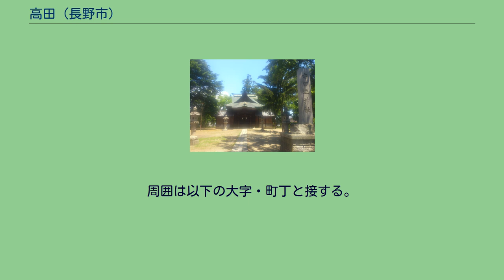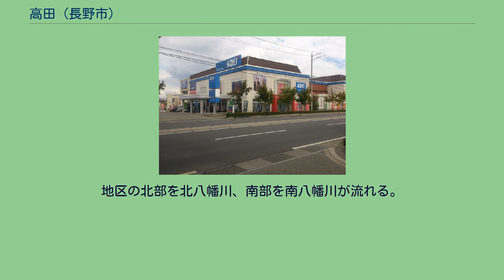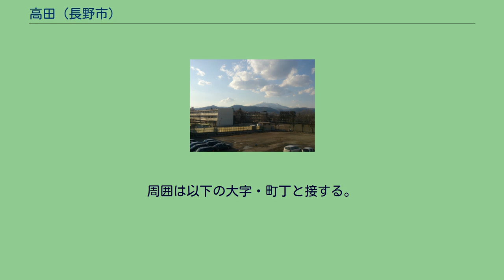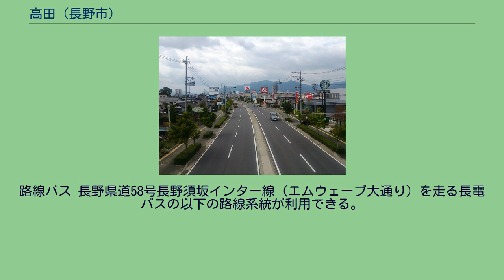高田 (長野市)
日本 」 中部地方 」 長野県 」 長野市 」 古牧地区 」 高田・北条町・南高田一〜二丁目 高田（たかだ）は、長野県長野市の市街地東部郊外に広がる地域（大字）。
全域が長野市役所古牧支所の管内である。
町名整理により大字高田から分かれた北条町・南高田一・二丁目についても本項で扱う。
居町については、鶴賀 (長野市)居町を参照。
地域北部を国道19号、地域南部を長野県道58号長野須坂インター線（エムウェーブ大通り）が東西に横切り、東寄りを国道18号が南北に走る道路交通の要衝である。
慶長末期に裾花川の瀬替えが行われるまでは裾花川は当地域を横切っており、地名からも分かるように古くは平坦な田園地帯であった。
しかし長野市街地までバス・車で10分程度という好立地で、戦後急速に宅地化が進んだ。
現在では南東部の緑ヶ丘小学校付近を除いて、ほぼ全域が住宅地である。
地区内の人口及び世帯数は以下の通り（平成26年4月1日現在）。
大字高田、北条町、南高田一・二丁目の範囲は、概ね1876年（明治9年）時点の水内郡高田村の範囲に相当する。
北条町（きたじょうまち）は、高田地区北西部の町。
町の南端を国道19号が東西に通過し、北西の端をしなの鉄道北しなの線・北陸新幹線が通過している。
地区全域が住宅地である。
路線バス 国道19号上にアルピコ交通（川中島バス）の中村停留所があり、以下の路線系統が利用できる。
高田（たかだ）は、長野市街地の東郊外にある地区（大字）。
地区の北部を北八幡川、南部を南八幡川が流れる。
北部を国道19号・南部を長野県道58号長野須坂インター線（エムウェーブ大通り）が横断し、東寄りを国道18号が縦走する。
上高田のMEGAドン・キホーテ長野店（旧長崎屋長野店） 地区内は概ね住宅地で占められるが、区画整理は行われておらず田の区割りが残る。
幹線道路4本が交差する地区であり、長野市の自動車交通の要衝となっている。
特に地区北東にある西尾張部交差点は国道18号と国道19号（終点）とが交差するため、渋滞が多発しており、PI方式による改良が行われた。
また国道18号と県道58号（エムウェーブ大通り）が交差する上高田北交差点周辺には大型店が軒を連ねており、買い物客の車で込み合う。
路線バス 国道19号を走るアルピコ交通（川中島バス）の以下の路線系統が利用できる。
長野県道58号長野須坂インター線（エムウェーブ大通り）を走る長電バスの以下の路線系統が利用できる。
北条 中村 式内社・守田迺神社 川端 五分一 長野市立古牧小学校 上高田 南高田 南高田（みなみたかだ）は、高田地区東部の地区。
南高田一・二丁目がある（住居表示未施行）。
町の南端を長野県道58号長野須坂インター線（エムウェーブ大通り）が東西に通過している。
地区南端を走る県道58号長野須坂インター線。
写真右側が南高田一丁目 地区全域が区画整理された住宅地である。
路線バス 長野県道58号長野須坂インター線（エムウェーブ大通り）を走る長電バスの以下の路線系統が利用できる。
南高田一丁目 南高田二丁目 開店当時は日本最大の売り場面積だったアオキ長野南高田店